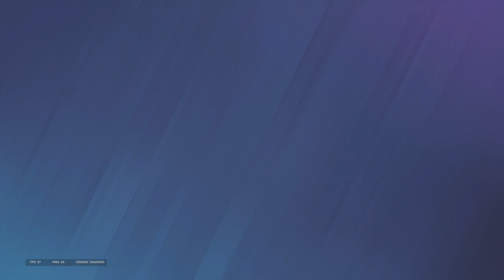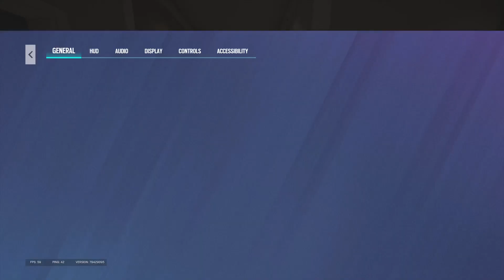Tom Clancy's Rainbow Six® Siege_House W